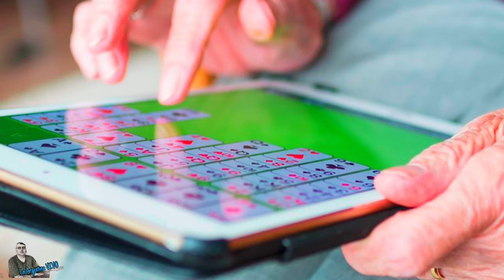DERECHO A UNA VEJEZ DIGNA Ep 11 ⚖️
¿Cómo podemos promover una vejez digna y plena? En este video, exploramos las perspectivas filosóficas de destacados autores del derecho en relación con la vejez digna.
Únete a nosotros en este fascinante viaje a través de las ideas filosóficas sobre la vejez digna y descubre cómo podemos construir una sociedad que valore y honre a nuestras personas mayores. ¡No te pierdas este video y únete a la conversación sobre la importancia de vivir con dignidad en la edad avanzada!⚖️

Aquí debajo les dejaré unas serie de link con videos que les pueden llegar a interesar;